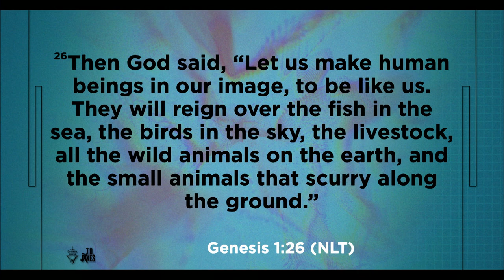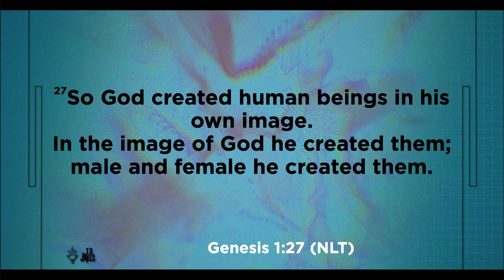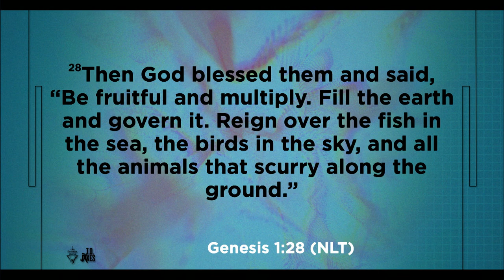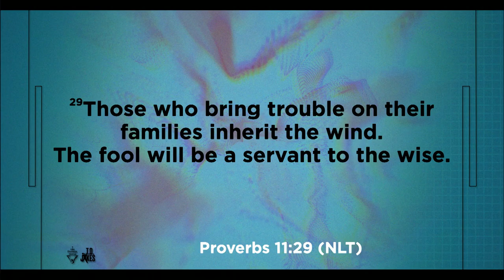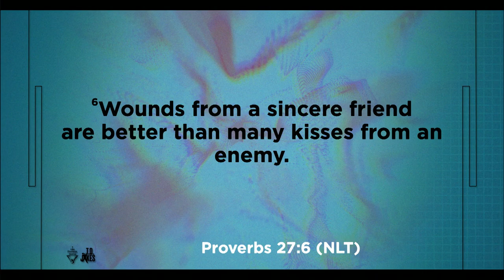Fruitful Relationships - Pastor Venshard Dobbins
If you’re tired of being barren, it’s time to start walking in abundance. God created you to rule the birds, beasts, and all of creation. You are the apple of His eye! Eliminate those limitations and start treating yourself like the royalty you are! Discover the seeds of success that already exist within your core. Then, link up with other spirit-led individuals and realize your true potential!

Message: Fruitful Relationships
Scripture: Genesis 1:26-29 NLT
Speaker: Pastor Venshard Dobbins